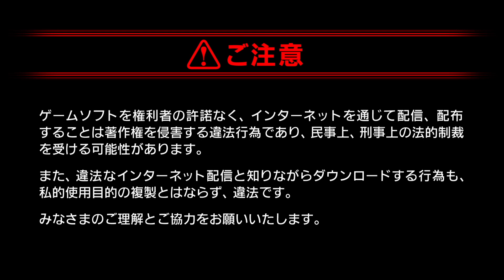【PS4】ドラゴンクエストⅢ #1 旅立ち~ナジミの塔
※〖ネタバレあり〗につきご注意ください

今回からPS4版ドラゴンクエストⅢをあそんでいきたいと思います。
やはりしばりも特になしの自由気ままなプレイとなります。
遊んで楽しかったことや当時の思い出などを一緒に話しながら進めていこうと思っています。

今回はスタートからナジミの塔攻略まですすめました